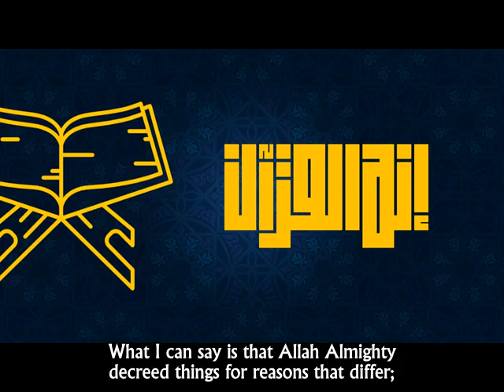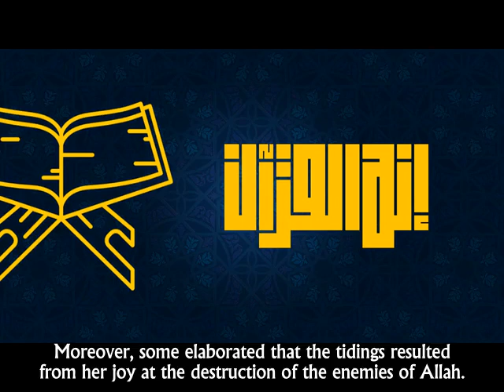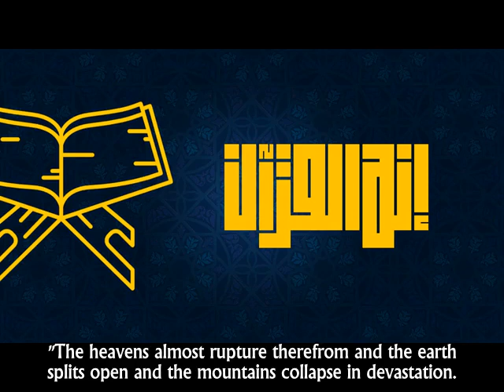The difference between believers and disbelievers calamities | Ahmed Abdel-Moneim